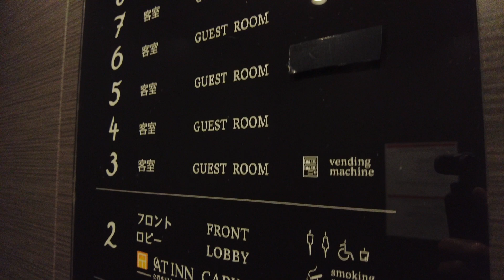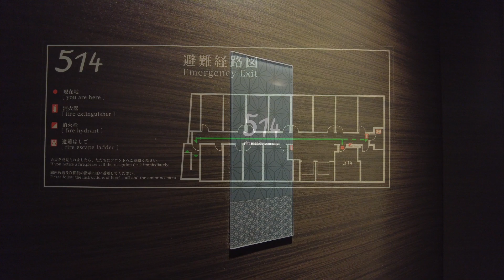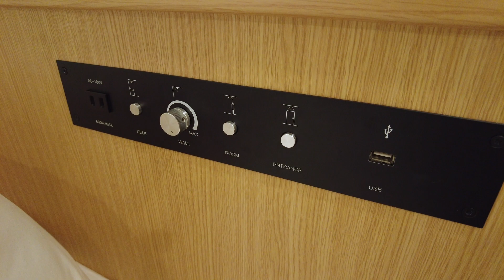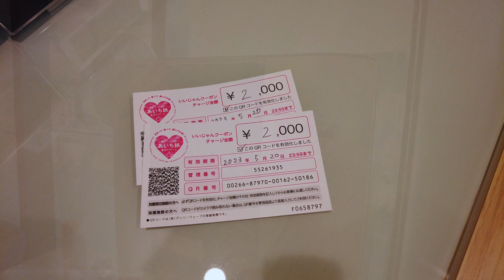Compass Hotel Nagoya, formerly known as At Inn Hotel Nagoya Station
Compass Hotel Nagoya is an 8-minute walk from Nagoya Station. It was formerly known as At Inn Hotel Nagoya Station. The hotel rebranded to Compass Hotel in July 2023.